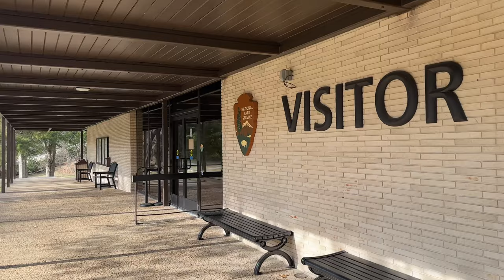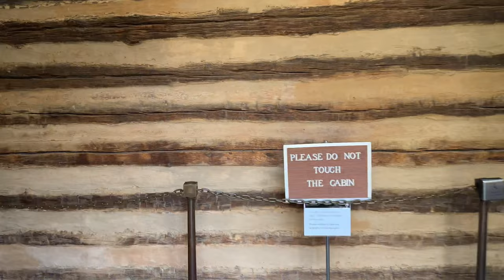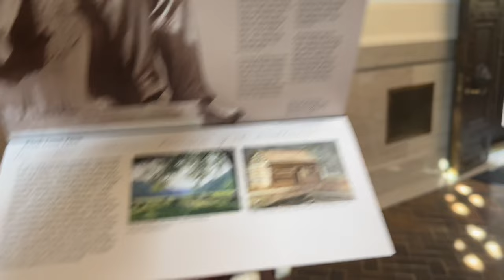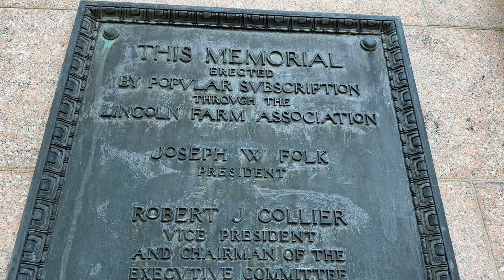Abraham Lincoln’s Birthplace - Virtual Walk